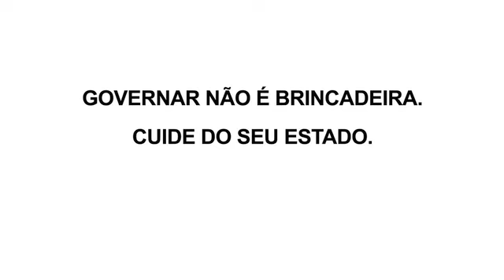Hélio Costa e seus amigos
Conheça melhor quem são os amigos que dão apoio e estarão no governo com Hélio Costa e Patrus Ananias, como Newton Cardoso e Wellington Salgado